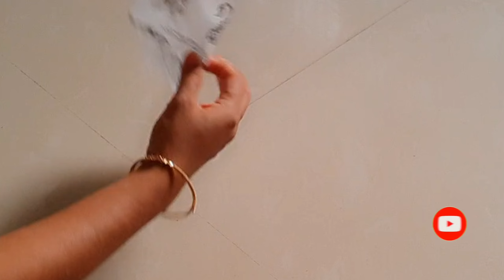Designer yolk umbrella frock cutting stitching//cotton baby frock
Hi friends, this is my new video hope you like it. Please support me 🙏🙏🙏.

For 4 to 5 yrs baby frock

Material :1.5 mtrs cotton cloth